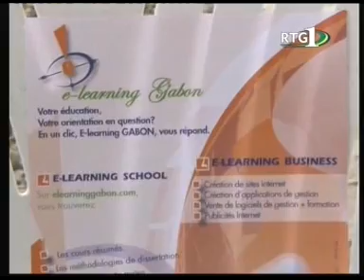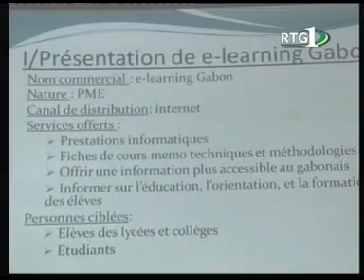JT Gabonais du Lundi 16/05/2011 de la RTG 1 (part 1)